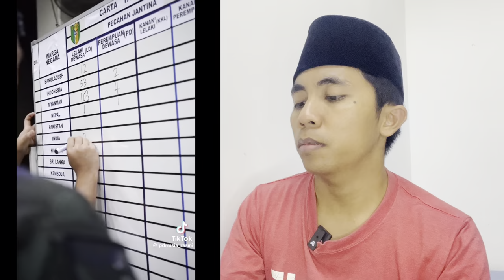SETIAP HARI MALAYSIA OPRASI (4,026) PATI DI TAHAN IMIGRESEN DALAM OPRASI AWAL TAHUN INI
Assalamualaikum geng jumpa lagi bersama saya iky yang suka reaction video menarik tentang Malaysia